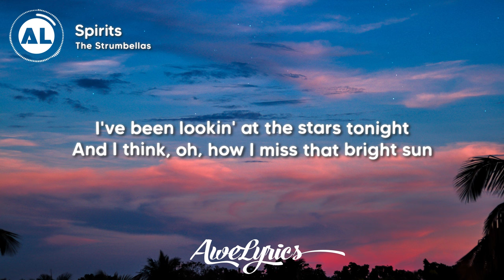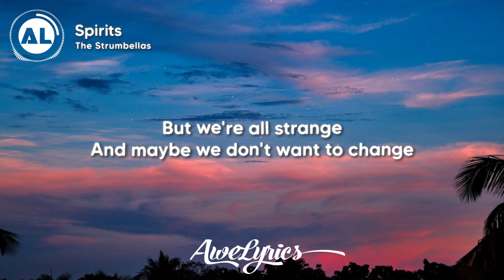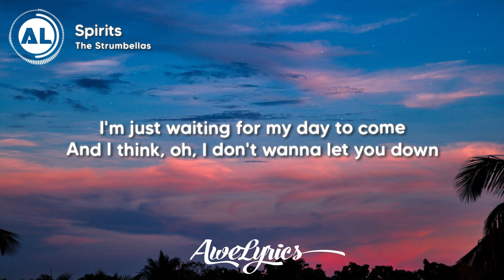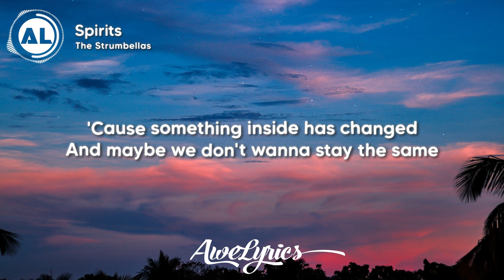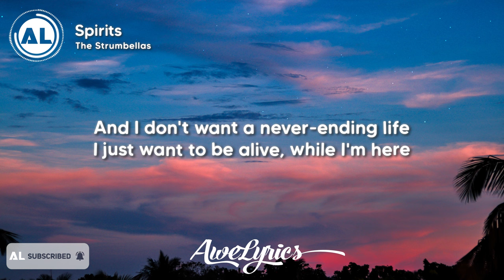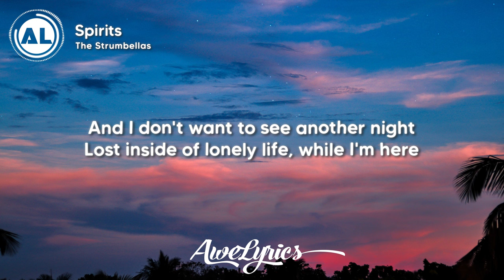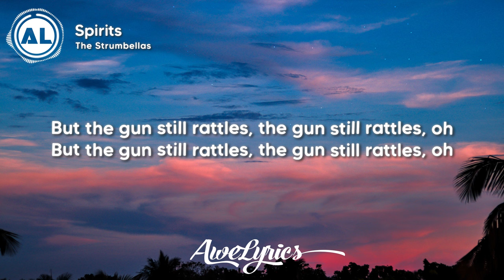The Strumbellas - Spirits (Lyrics) | I Got Spirits In My Head And They Won't Go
🎤 Lyrics: The Strumbellas - Spirits 🎵

Spirits in my head and they won't go
Spirits in my head and they won't

I've been lookin' at the stars tonight
And I think, oh, how I miss that bright sun
I'll be a dreamer 'til the day I die
And they say, oh, how the good die young?

But we're all strange
And maybe we don't want to change

But the gun still rattles, the gun still rattles, oh

I spend a lot of nights on the run
And I think, oh, like I'm lost and can't be found
I'm just waiting for my day to come
And I think, oh, I don't wanna let you down

'Cause something inside has changed
And maybe we don't wanna stay the same

And I don't want a never-ending life
I just want to be alive
While I'm here

While I'm here

And I don't want to see another night
Lost inside of lonely life
While I'm here